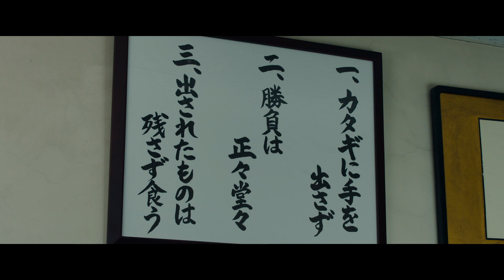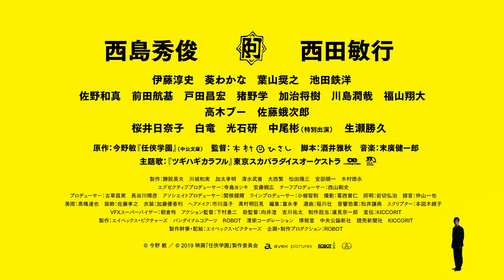西島秀俊×西田敏行！ヤクザが学校再建に大奮闘／映画『任侠学園』予告編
西島秀俊と西田敏行のW主演で、義理人情で生きるヤクザがイマドキ高校生に振り回されながらも、学校再建に大奮闘する姿を描いた映画『任侠学園』の予告編が解禁となった。

本作は、今野敏の人気小説「任侠」シリーズ（中公文庫）の中でも人気を集める「任侠学園」が原作。困っている人は見過ごせないボランティア精神満載のヤクザ・阿岐本組（あきもとぐみ）が、経営不振の高校再建に向け奮闘する姿を描く。西田が阿岐本組の組長、西島が組のナンバー2の日村役を演じる。

解禁となった予告編は、弱小ヤクザ「阿岐本組」ナンバー2の日村（西島）が、直立不動の姿勢で「本日よりこの学校の理事になりました」と礼儀正しく挨拶するシーンから幕開け。頼られたら断れない阿岐本組の組長（西田）に、日村の舎弟・稔（伊藤敦史）ら組員は日々振り回されっぱなしだ。そんな彼らが今回引き受けたのは倒産寸前の私立高校の再建。「今回は借金まみれの学校ですか」という日村に、組長は「“今回は”って、何だ、この野郎」と少々おかんむりの様子だ。

この学校で、彼らを待ち受けていたのは、問題児たちとそんな生徒に無関心な先生たち。「教師として、最低限の仕事はしています！」とのたまう、事なかれ主義の綾小路校長（生瀬勝久）に対し、「最低限？ 最高の仕事をして下さい」と喝を入れる日村。生徒に真っ直ぐに向き合い学校再建に取り組む日村だが、何者かに校舎の窓ガラスを割られ、学校一の問題児・ちひろ（葵わかな）からは強烈なパンチを食らい、生徒会所属のワケアリ風な生徒・美咲（桜井日奈子）には「落とし前、しっかりつけて貰うから」とすごまれてしまう。

はたして、この再建はうまくいくのか？『任侠学園』は9月27日より全国公開となる。

■西島秀俊×西田敏行！ヤクザが学校再建に大奮闘する『任侠学園』予告編解禁
■［動画］西島秀俊×西田敏行！義理と人情のヤクザコメディ／映画『任侠学園』特報
■西島秀俊×西田敏行『任侠学園』に伊藤淳史、桜井日奈子ら出演決定！